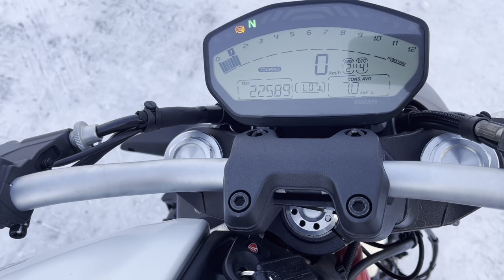No. B10495 DUCATI MONSTER M821